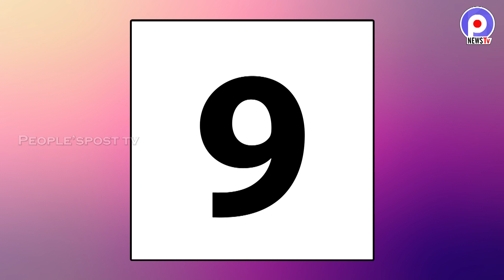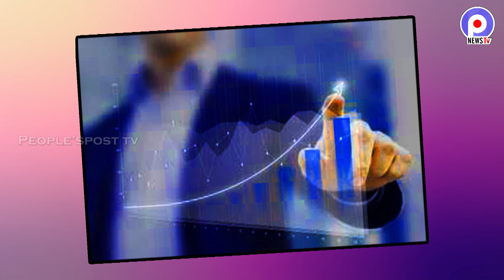2019 లో ఈ రాశుల వారు కుభేరులు పక్క | Raashulu | Good Days are Coming Soon | Peoplesposttv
2019 లో ఈ  రాశుల వారు కుభేరులు పక్క | Raashulu | Good Days are Coming Soon | Peoplesposttv|

హాయ్ ఫ్రెండ్స్ , 2018 లో ఎన్నో కస్టాలు పడి అలసిపోయిన ఈ ఆరు రాసుల వారికి 2019 అదృష్ట కాలంగా మారింది . ఈ రాసుల   ఎం  చేసిన ఇక తిరుగే లేదు . అన్నింట్లో విజయం వీరి వెనకే ఉంటుంది . అలాంటి రాశులలో మీ రాసి  ఉందొ లేదో వీడియో చివరి వరకు చూసి తెలుసుకోండి .  2019 లో ఈ  రాశుల వారు కుభేరులు పక్క | Raashulu | Good Days are Coming Soon | Peoplesposttv|

     అగ్నితత్వ రాసి అయినా ఈ రాసికి అధిపతి కుజుడు . 9వ నెంబర్ లో ఉంటాడు. తొమ్మిదికి మూడుకి  చాలా దగ్గర సంబందం ఉంటుంది. అంటే 2019 దీన్ని కుడితే 3 వస్తుంది. 9కి 3  చాలా దగ్గర ఉండే సంఖ్యా కుజుడికి  ఇష్టమైన నంబర్ కాబట్టి ఈ రాసి వారికి 2019 లో అన్ని విజయాలే వరిస్తాయి . ఉద్యోగ అన్వేషణ చేసే వారికి చక్కటి ఉద్యోగం , పెళ్లి  జరగకుండా ఇన్నాళ్లు ఆటంకాలు ఎదురుకుంటున్న వారికి పక్కాగా పెళ్లి అవటం , చదువులో మంచి రాణింపు  క్రీడా రంగం లోని వారికి మెడల్ వరిస్తాయి. ఆర్ధికంగా ఏంతో అభివృద్ధి సాధిస్తారు . నూతన గృహ నిర్మాణం చేస్తారు . వ్యాపారాలలో లాభాలు ఘటిస్తారు. ఇలా ఎన్నో మేషరాశి లో పుట్టిన జాతకులకు కలిసి రావటం వారికి ఈ 2019 ఒక స్వర్ణ యుగం గా చెప్పొచ్చు . 2019 లో ఈ  రాశుల వారు కుభేరులు పక్క | Raashulu | Good Days are Coming Soon | Peoplesposttv|

       ఇక  ఇదే వరసలో పట్టిందల్లా బంగారం అయ్యే  జాతకులు ఈ రాశి వారు . మీరు బిసినెస్ లో ఈ 2019 సంవత్సరంలో టాప్ ప్లేస్ కి చేరుకుంటారు. నిరుద్యోగులకు కాస్త ఇబ్బంది కలిగిన ఉద్యోగం మాత్రం కచ్చితంగా వస్తుందని చెప్పొచ్చు. చాలా అదృష్టవంతులు ఈ  వృశ్చిక రాశి  వారు.   రాజా యోగం ఉంది , చాలా వైభో వేతమైన  కాలం పదేళ్ల నుండి మీరు ఏ విషయం కై ఎదురు చూస్తున్నారో అందులో శుభవార్త వింటారు. మీరు ఈ 2019 లో మీ అదృష్టాన్ని వినియోగించుకుంటే మీకు  వేరే ఎవరు పోటీ రాలేరు . 2019 లో ఈ  రాశుల వారు కుభేరులు పక్క | Raashulu | Good Days are Coming Soon | Peoplesposttv|

     బంగారు సింహాసనం వేస్తున్నది 2019 ఈ రాసి వారికి . అయితే మీరు కాస్త సమయాన్ని వినియోగించుకుంటే మీ నిరంతర కృషికి ఈ   సంవత్సరం లో మీరు  ఊహించలేని ప్రతిఫలం దక్కుతుంది .  దివాళా తీసిన వ్యాపారులు కూడా మార్కెట్ లో లాభాలతో జియో లో దూసుకుపోతారు. ఈ రాసి వారికి సూర్యుడు అధిపతి కాబట్టి ఈ జాతకులకు ఎటువంటి సమస్యలను ఎదురుకానివ్వడు . దాంతో మిగతా రాసుల కన్నా అధిక  విజయాలు ఈ సింహ రాసి జాతకులకు సొంతం .2019 లో ఈ  రాశుల వారు కుభేరులు పక్క | Raashulu | Good Days are Coming Soon | Peoplesposttv|

Welcome to Peoplespost Media Channel,Enjoy Here Latest  Political Updates Entertainment,Health,Latest Updates in Our Official Youtube Channel